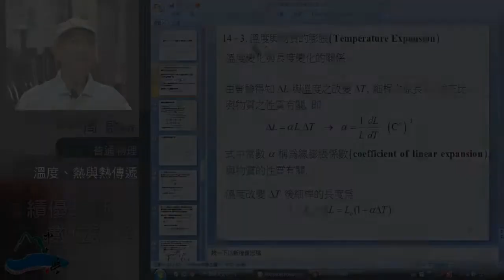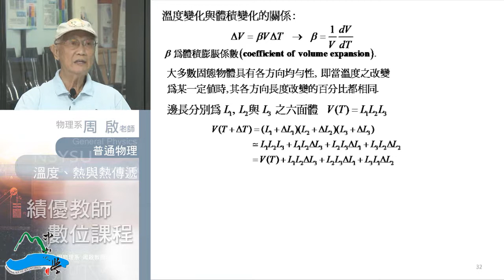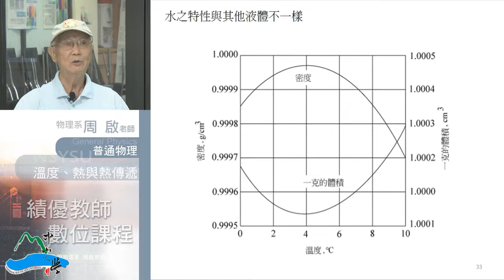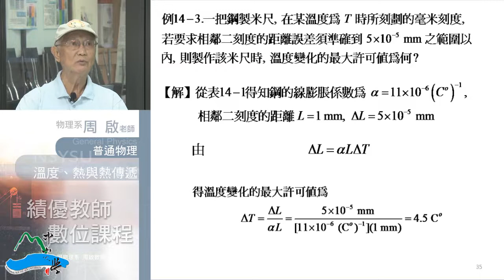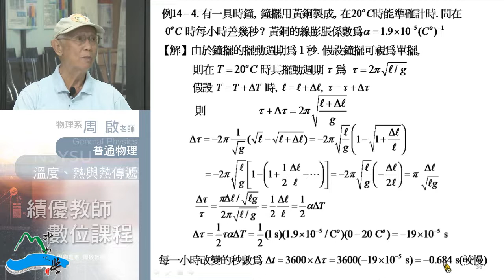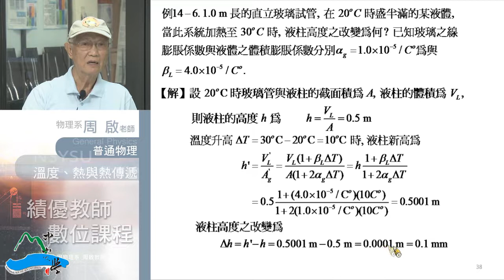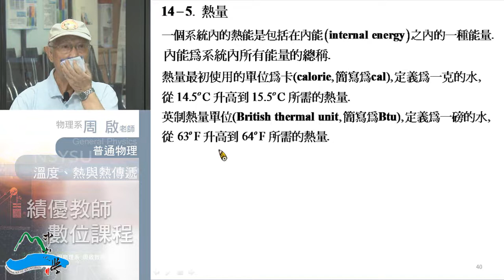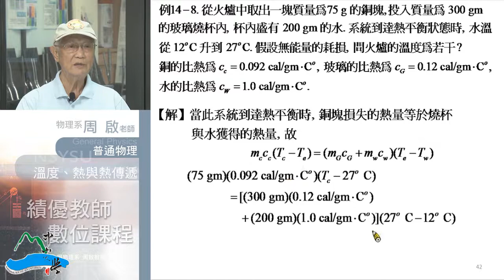普通物理102 2013 0822 02